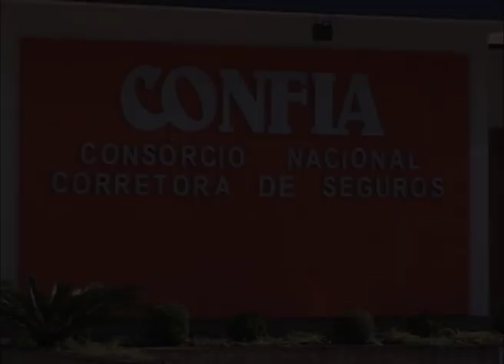Confia Seguros - Institucional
TV Imóveis - Pgm 02 - REC Produções